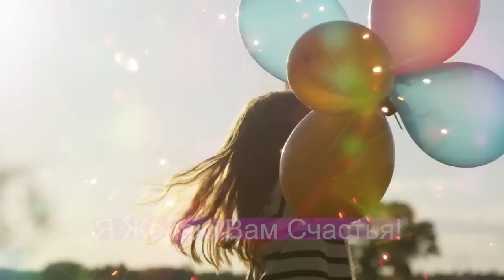Муси-пуси не всегда хорошо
В этом видео Олег Геннадьевич рассказывает что муси-пуси не всегда хорошо.
Вы можете поддержать команду посильным взносом , которая ведет Ютуб канал Счастье рядом❤️👇

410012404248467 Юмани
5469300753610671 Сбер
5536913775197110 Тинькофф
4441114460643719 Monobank